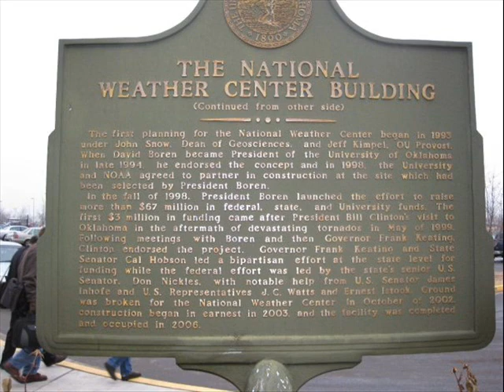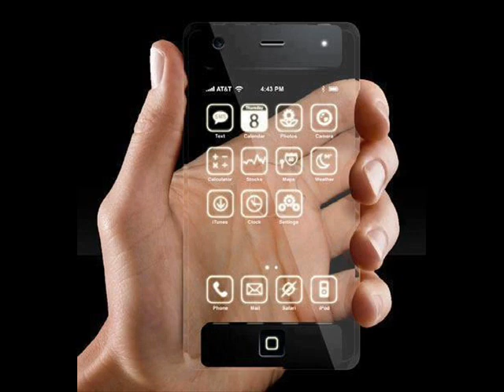Golden Gram Mix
When the get-go gets going, you go get it. Featuring Dale Obrochta on lead guitar. A real jam from back in the day!